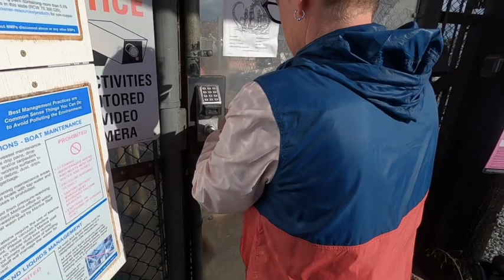New Captain: Hitting the Locks & First anchor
New Captain taking my SeaSport through the locks in Seattle for my first overnight on Lake Washington. October 2020